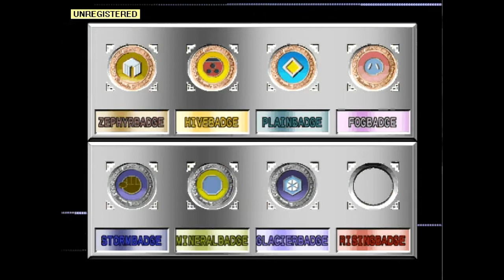Let's Play Pokemon Stadium 2 Episode 11 (Poke Cup Clear)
In today's episode of Pokémon Stadium 2, we finish the Poke Cup with some great battle and great pokemon.  Plus, at the end of the video, we begin the prime cup.  Note:  I will not have a vote for the pokemon for this cup as last minute I came up with an idea for the team based on someone elses votes.  The gym leader cup with have      MinePoke101's team after I realized how much I liked his choices and that I would have to face red.  Hope you guys enjoy!